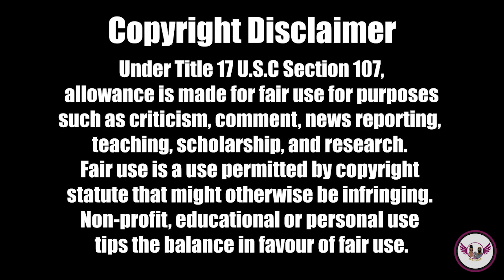Through The Grapevine- Tory Lanez Charged for Shooting Megan Thee Stallion/ Montgomery Brawl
Here's the segment "Through the Grapevine" from last weekend's radio show "Manage Your Expectations" on August 12, 2023. The CarterCrew discusses how Tory Lanez being officially charged for the shooting incident between him and Megan Thee Stallion back in July 2020 and the Montgomery Riverfront Brawl that took place earlier this month. Every weekend our hosts give their takes on current events.

Download the LVWITHVAL App!